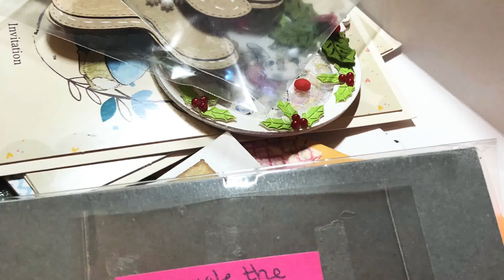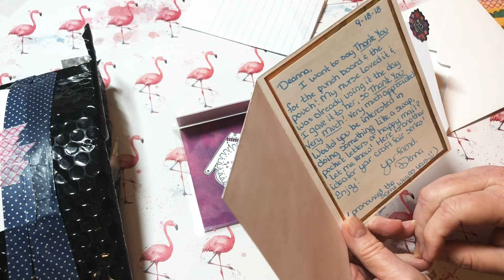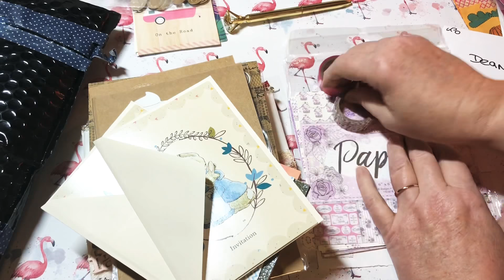Happy mail from 2 sweet ladies! Thank you!